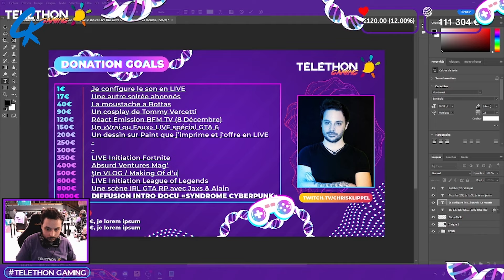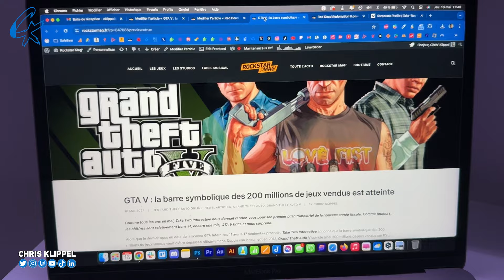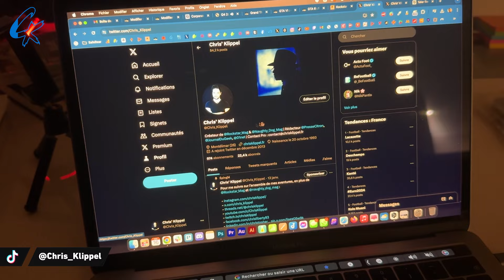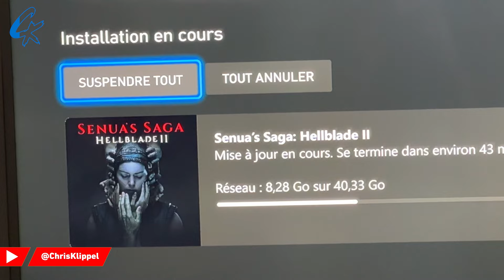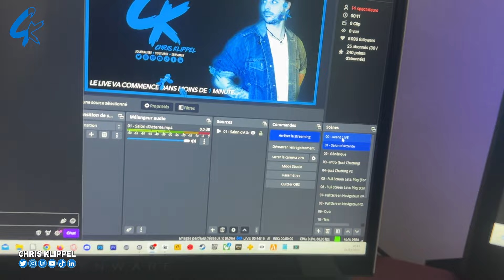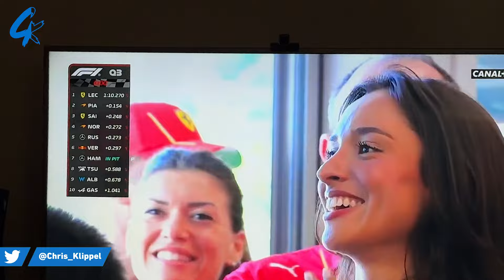VLOG : UN MOIS AVEC CHRIS (DONATION GOAL TÉLÉTHON GAMING)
En décembre 2023, vous avez décidez vous-même des différents Donation Goal de l'événement. Et, pour 500 euros, je devais vous tourner un VLOG d'un mois pour vous faire découvrir mon quotidien.
La promesse est tenue, voici ce VLOG qui fut tourné entre le 1er mai 2024 et le 3 juin 2024.